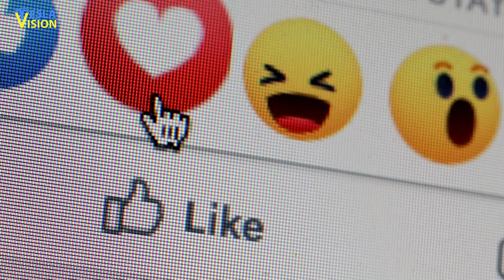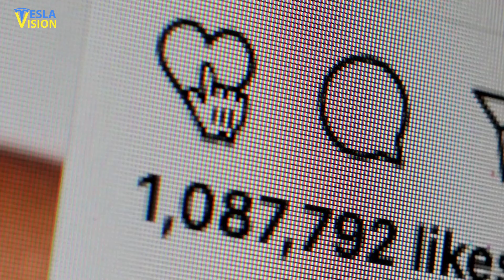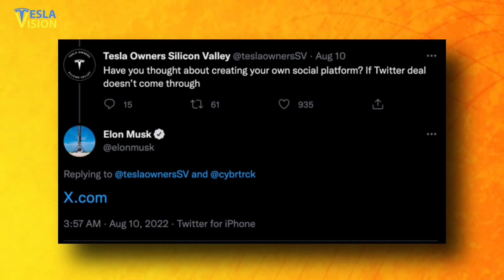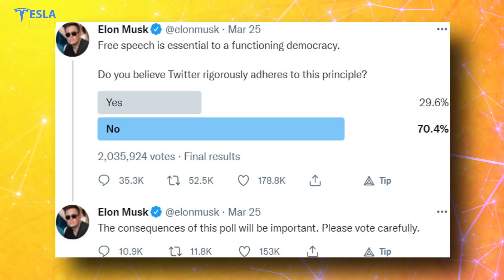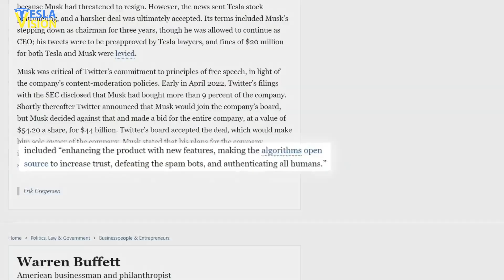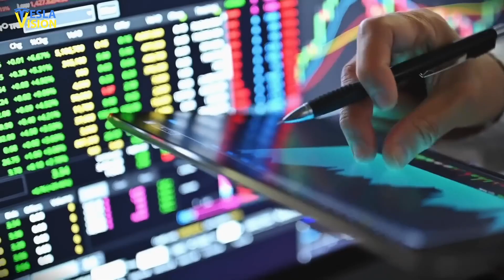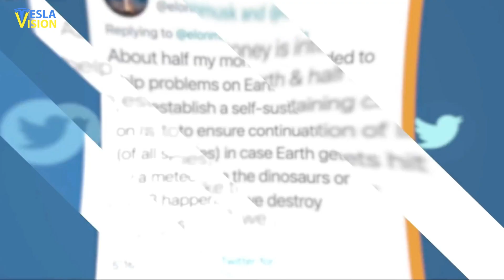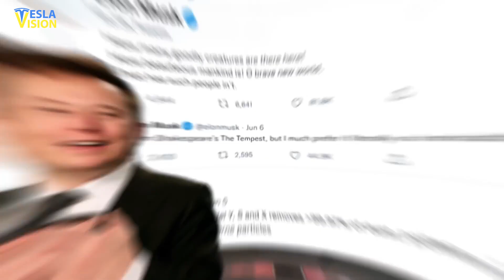This NEW Social Media Will Change EVERYTHING for Elon Musk